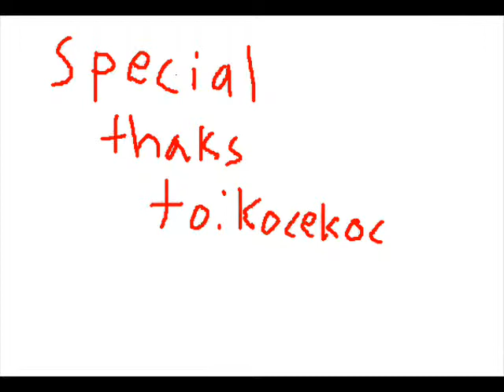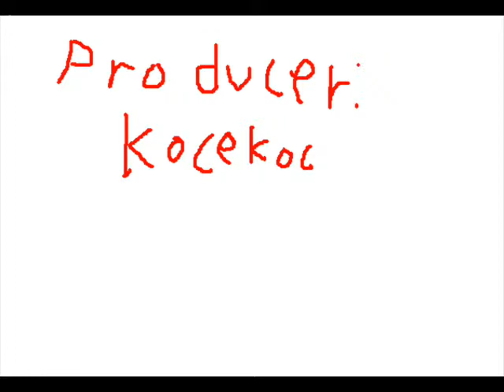full metal huscle - kocekoc